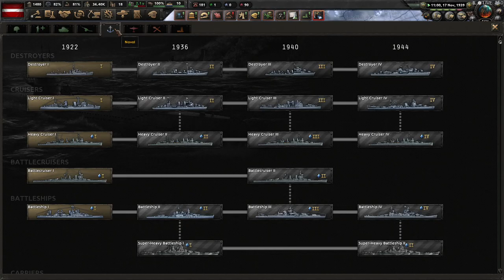Hearts Of Iron 4 (Part 1)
This is going to be a series as Latvia.